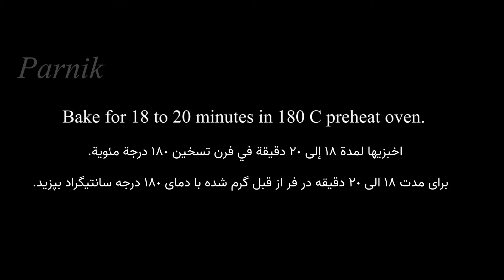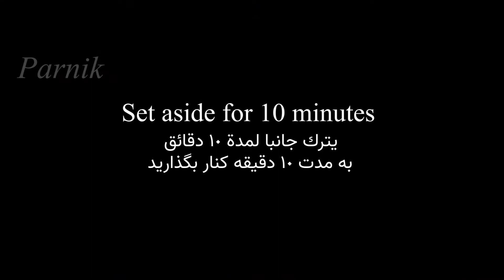Super Moist Chocolate Cake for beginners | Eggless , Easy Recipe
How to make Super Moist Chocolate Cake | Eggless , Easy Recipe
Hi everyone ,
Today's recipe is a super moist chocolate cake made by simple ingredients . It's delicious and very easy to prepare. I hope you try and enjoy 😉. Have a delicious day

Ingredients:

For batter
1&1\2 cup Flour
1cup          Sugar
1/4 cup     Cocoa powder
1/3 cup     unsalted butter  1tsp           Baking  powder
1/2 tsp       Baking soda
1 cup          Water
1 tsp          vanilla

For Ganache
Cream       200 ml
Chocolate 200gr

For Cream
Nutella       60  gr
Whipping cream powder 120 gr
Cold milk 240ml
Bake for 18 to 20 minutes in preheat oven 180 centigrade
I always cut and eat the cake just 10 minutes after pouring the ganache . So you can do the same, Bon Appetit.
Strawberries and chocolate chips for decoration.
The cup is 240 ml.

WRITE A COMMENT, or at least a smiley face. I will prepare delicious and easy recipes for you. Homemade recipes for simple dishes of the cheapest Ingredients. A simple and delicious recipe in few minutes is for me!

:مكونات
طحين 1 &1/2 کوب
السكر  1 کوب
كاكاو 1/4 کوب
ماء     1    کوب
زبدة   1/4  کوب
مسحوق الخبز 1 ملعقة صغيرة
صودا الخبز 1/2 ملعقة صغيرة
كريم 200 غ
شوكولاتة 200 غ
 زبدة 1 ملعقه کبیره
كريمة بودرة الخفق 120 غ
حليب بارد 240 مل

مواد لازم برای تهیه کیک شکلاتی خیس (بدون تخم مرغ)
آرد ۱ و نیم پیمانه
شکر ۱ پیمانه
کره ۱/۳ پیمانه
آب دمای اتاق ۱ پیمانه
کاکائو  ۱/۴ پیمانه
بنکین پودر  ۱ ق م
جوش شیرین ۱/۲ ق چ

:گاناش
خامه 200 گرم
 شکلات تخته ای خرد شده 200 گرم
کره 1 ق غ
:خامه شکلاتی
 پودر خامه 120 گرم
شیر سرد 240 میلی لیتر
نوتلا 60 گرم
:طرز تهیه
ابتدا آرد الک شده ،کاکائو ، شکر ، بنکین پودر ، جوش شیرین و کره را باهم خوب قاطی میکنیم و در آخر آب را اضافه کرده خوب هم میزنیم و در قالب ۲۰ سانتی می ریزیم و در دمای ۱۸۰ درجه سانتی گراد برای ۱۸ تا ۲۰ دقیقه می پزیم،  در این فاصله پودر خامه و شیر را قاطی کرده و ۵ دقیقه می زنیم و با نوتلا قاطی میکنیم و روی کیک را می پوشانیم ، کیک را ۳۰ دقیقه در یخچال می گذاریم و گاناش را طبق ویدیو  آماده میکنیم و روی کیک می ریزیم. نوش جان
برای دسترسی به رسپی های بیشتر و آسانتر میتوانید کانال را سابسکرایب کنید و علامت زنگوله را بزنید تا از ویدیو های جدید ما با خبر شوید. لینک کانال:

Translation:
1- come fare la torta al cioccolato umida
2- cómo hacer pastel de chocolate húmedo
3- comment faire un gâteau au chocolat moelleux
4- wie man feuchten Schokoladenkuchen macht
5- hur man gör chokladkaka
6- كيفية صنع كعكة الشوكولاتة الرطبة
7- nemli çikolatalı kek nasıl yapılır
8- nəmli şokolad tortu necə hazırlanır
9- نم چاکلیٹ کیک بنانے کا طریقہ
10- नम चॉकलेट केक बनाने के लिए
11- কীভাবে আর্দ্র চকোলেট কেক তৈরি করবেন
12- 如何製作濕潤的巧克力蛋糕
13- 촉촉한 초콜릿 케이크 만드는 법
14- しっとりチョコレートケーキの作り方
15- cách làm bánh sô cô la ẩm
16- как приготовить сочный шоколадный торт